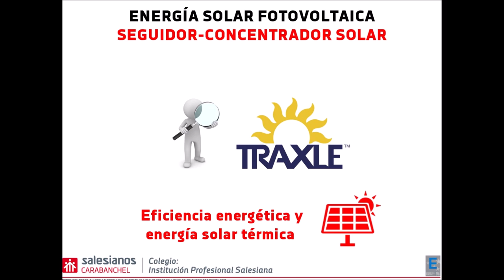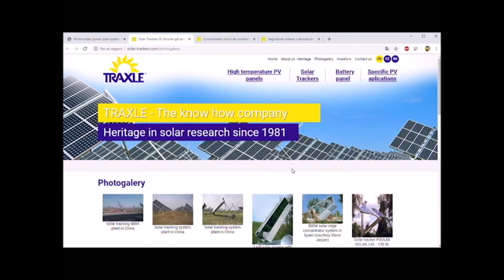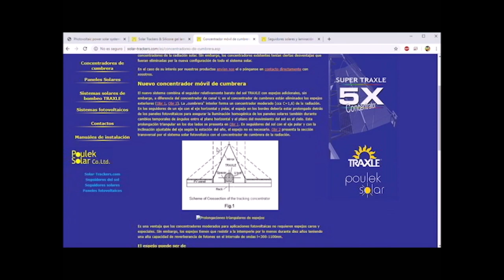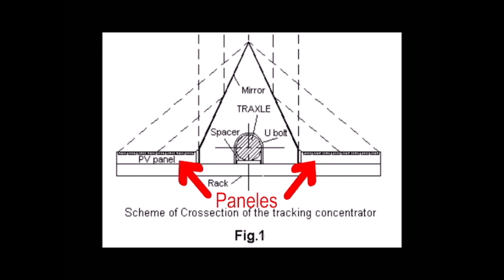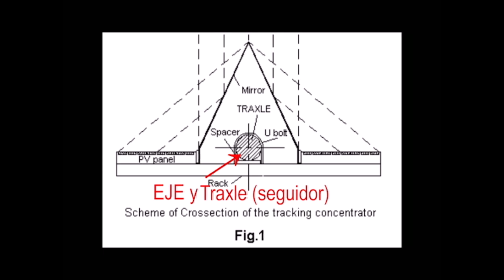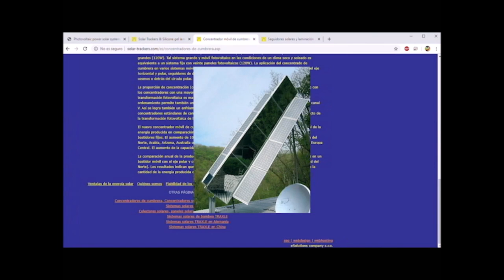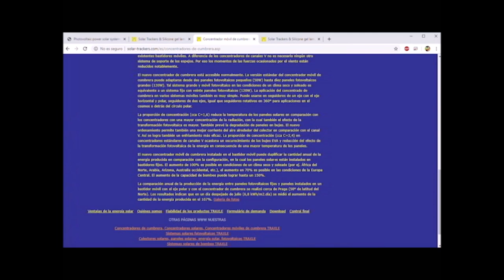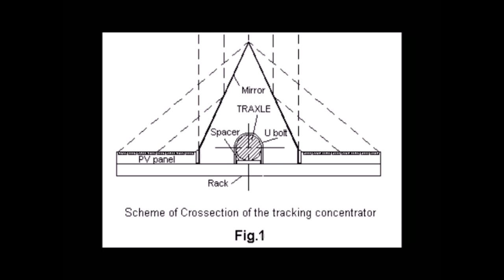Seguidor-concentrador solar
Nuestro estudiante de 1º curso del Ciclo formativo de grado superior de Eficiencia energética y energía solar térmica en Salesianos Carabanchel, Eloy Llorente, realiza un muy interesante análisis de un seguidor-contrador solar fotovoltaico a 1 eje. En concreto, la firma checa Poulek Solar, que comercializa sus productos mediante la marca comercial TRAXLE posee una amplia gama de seguidores solares con curiosas superficies espejeadas a modo de cumbreras o crestas de reflexión para incrementar la irradiancia recibida. Dichos incrementos se pueden mesurar hasta 70-100% según ubicación geográfica, condiciones de irradiancia y mediciones atmosféricas. Su particular sistema de comercialización mediante contacto por correo electrónico le confiere cierto halo enigmático, pero sin atisbo de duda el producto es indudablemente interesante al aunar 2 tareas en un solo distpositivo (seguir al Sol y concentrar la radiación). Confiamos que haya despertado vuestra curiosidad para analizar con más rigor la empresa. Un fuerte abrazo.